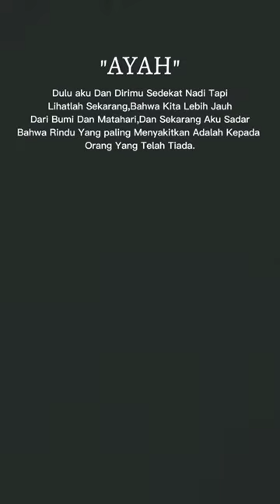AYAH... AKU RINDU 🥺😭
di channel ini membagikan tentang ayat suci al-qur'an

dan semoga kalian yang menonton video ini semoga diberikan kemudahan semua urusannya, diberikan kelancaran rejekinya, dan diampuni segala dosa-dosanya amiin.. amiin.. ya.. robbal alamiin ...

Semoga kalian juga mendapatkan syafaat dari lantunan ayat suci al-qur'an amiin ...